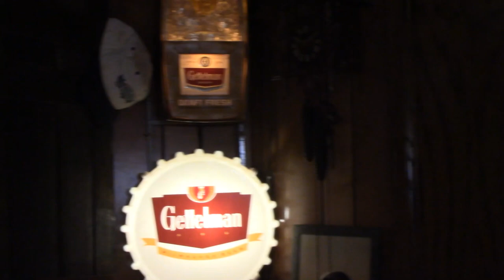Fred Gettelman Oral History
0:27       Birthplace and Earliest Memory
1:58       Childhood In Wauwatosa
4:59       Prohibition and Gettelman Brewing
7:18       Student Host for John F. Kennedy
7:52       Selling Gettelman Brewery
10:01     Interactions With the Milwaukee Braves
13:54     College Life
22:45     Marriage and Moving Back to Milwaukee
27:46     Gettelman Mansion
30:22     Encounter with George Wallace
35:31     Brewing In Milwaukee
44:17     Transportation in Milwaukee
50:05     Park System, Summerfest, and State Fair
1:00:01  Involvement with Milwaukee County Historical Society and the Beer Museum
1:06:21  Changes With Businesses in Milwaukee
1:14:12  Milwaukee Artifacts